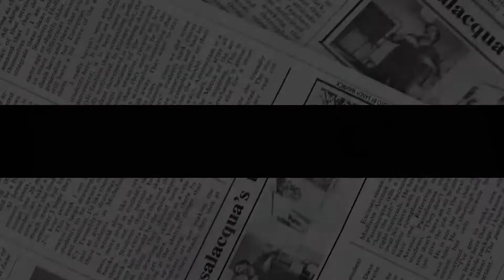Andrew USES £12m From Queen! Duke CAN’T PAY The Case HIMSELF As His Money Already GONE WITH THE WIND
No details have been disclosed with regard to the settlement made to Ms Giuffre or the costs, but there has been speculation the Duke of York has agreed to pay an eight-figure sum. The Telegraph claims the total amount going to Ms Guiffre and her charity exceeds £12 million.

It reports that negotiations over the settlement lasted for at least 10 days with the Duke's legal team changing tack when the date for his deposition, which would have seen him questioned under oath by Ms Guiffre's lawyers, was set for March 10.